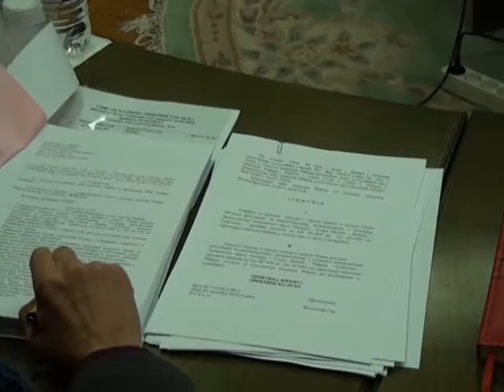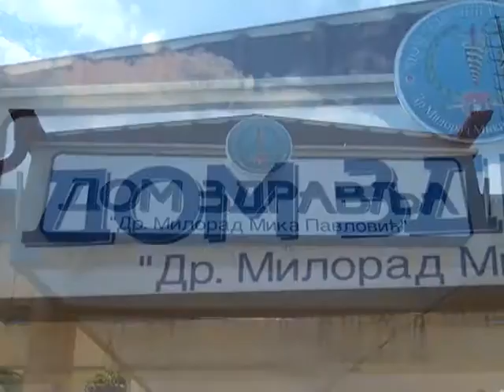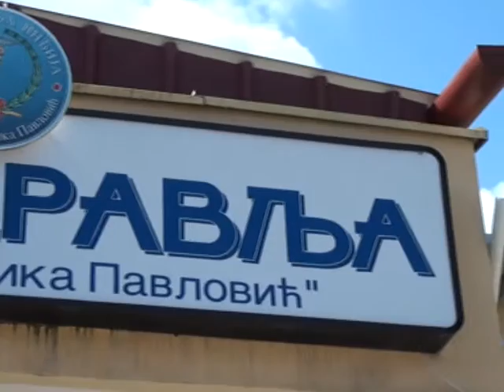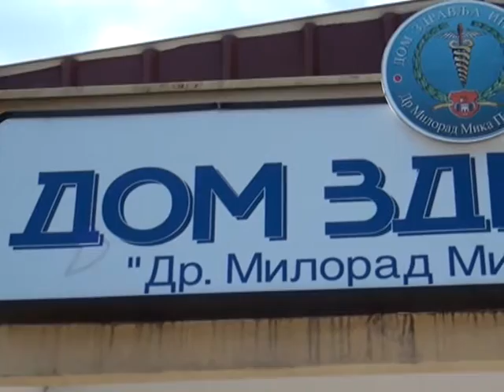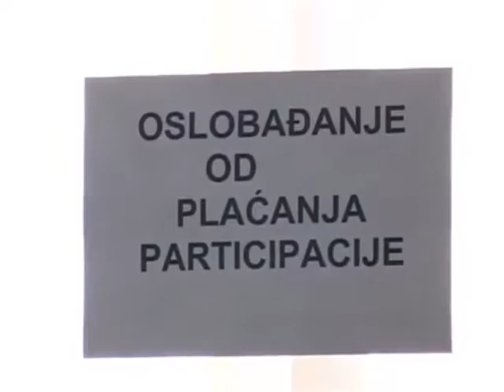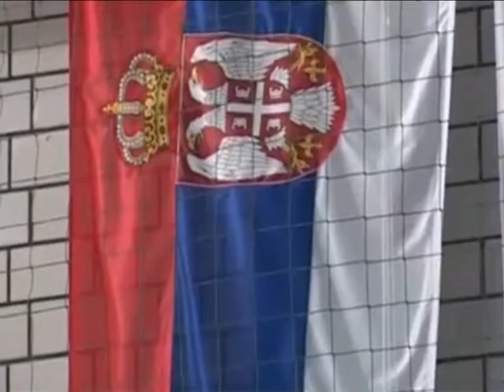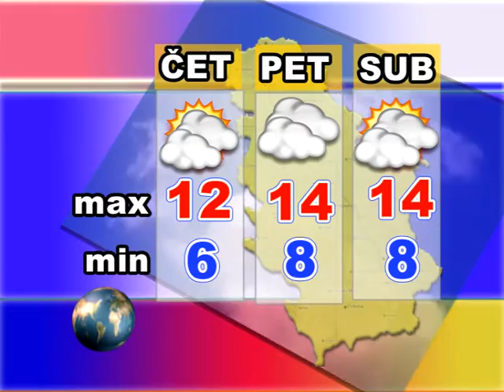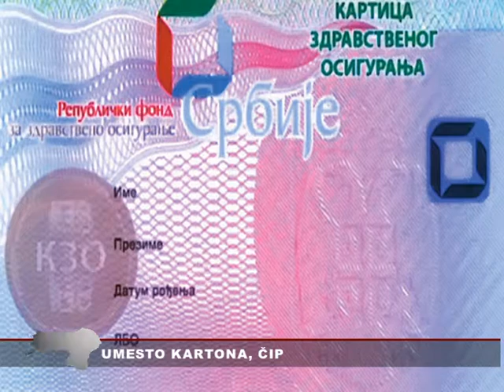Srem danas 04.10